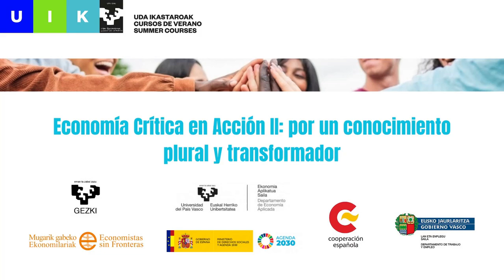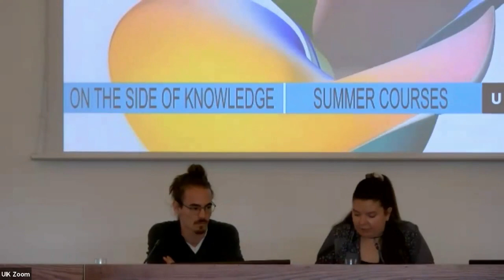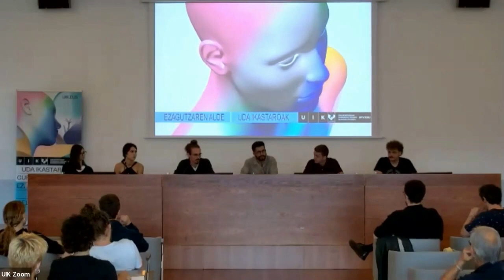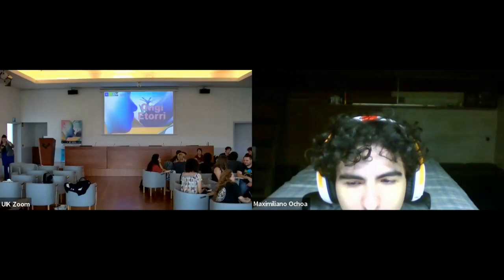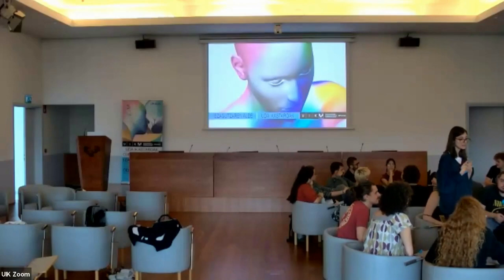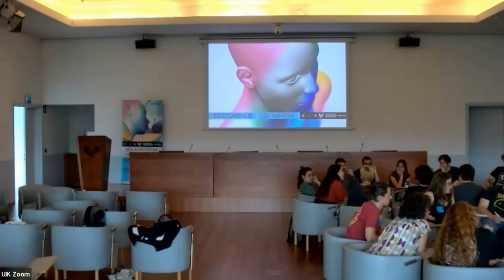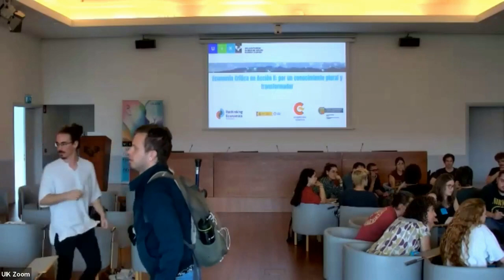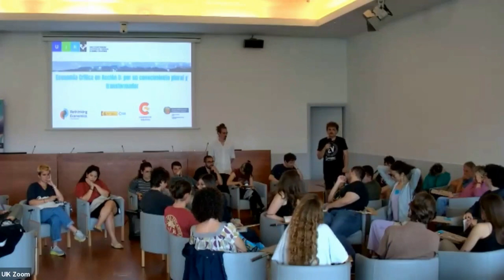Encuentro internacional de estudiantes por una Economía Plural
Sesión inaugural que incluye la presentación del curso y el taller participativo dinamizado por representantes de Rethinking Economics, Activistas de Economistas sin Fronteras, Post Crash UPF, Economía Alternativa, Estudiantes por una Economía Crítica y Ekonomia Kritika Taldea.